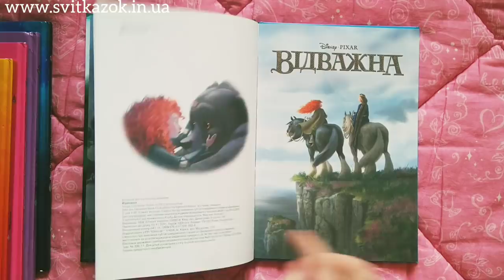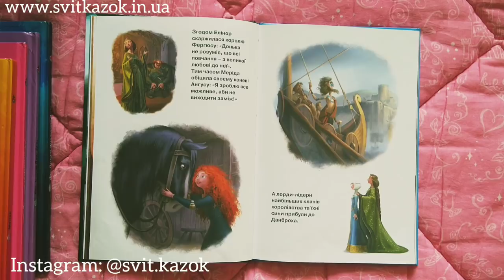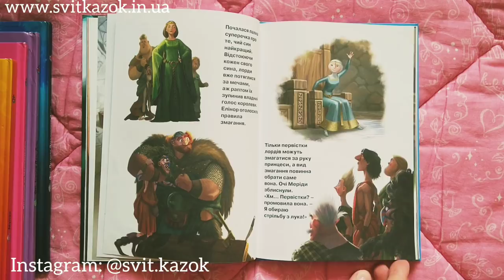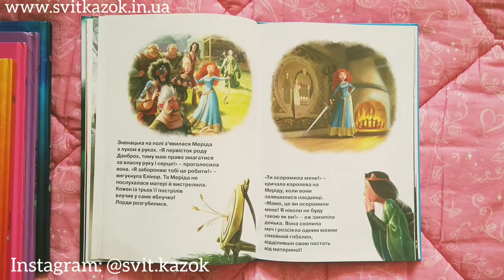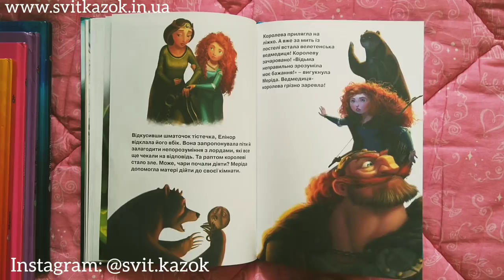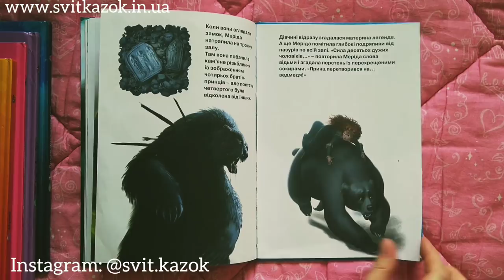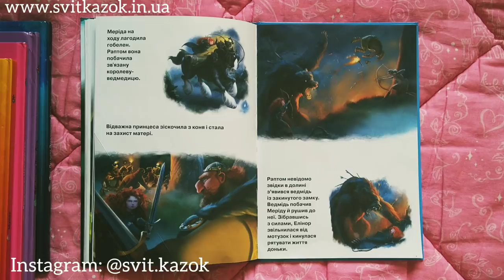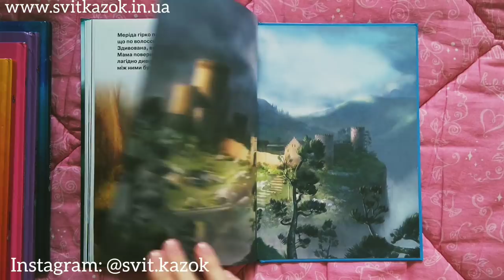❤️ВІДВАЖНА (Brave)👑українською мовою🏹 АУДІОКАЗКА 🐎 слухати казку онлайн - Світ Казок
Читає: Віка Віківна

➡️ П і д т р и м а т и проект "СВІТ КАЗОК":